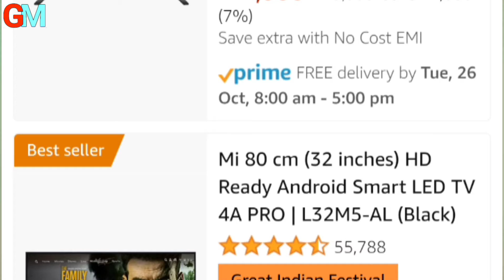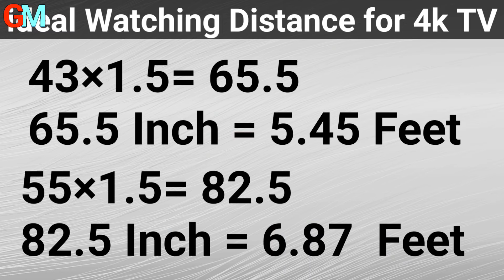Which TV Size is perfect for your Room Ideal TV Size with Watching Distance TV Buying Guide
Best 32 inch Smart TV 2024  Link
1. Redmi Fire TV 32 inches F Series HD Ready Smart LED Fire TV L32MA-FVIN
2. Xiaomi Smart TV A 32 HD Ready Smart Google LED TV L32MA-AIN
3. LG 80 cm (32 inches) HD Ready Smart LED TV 32LQ643BPTA
4. Acer 80 cm (32 inches) V Pro Series HD Ready Smart QLED Google TV
5. TCL S5500 32 inches Full HD Smart LED Google TV 32S5500
6. Samsung 80 cm (32 inches) HD Ready Smart LED TV